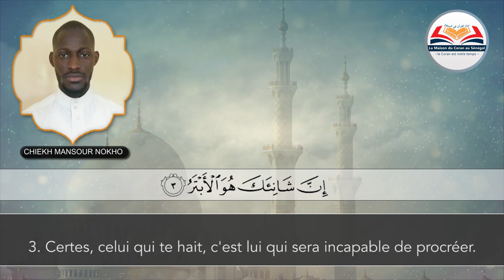{ Sourate 108 Al-Kawthar سورة الكوثر } Saint Coran Français Arabe par CHIEKH MANSOUR NOKHO